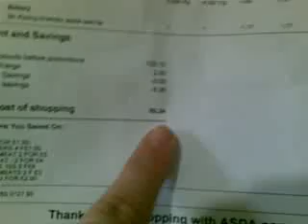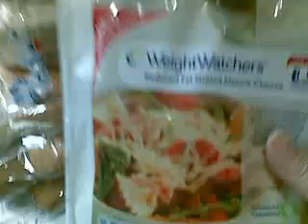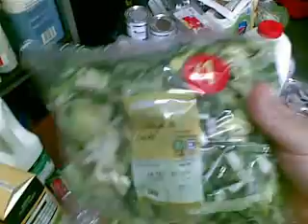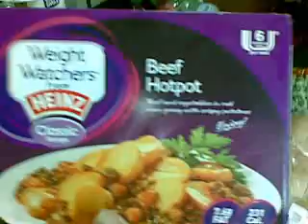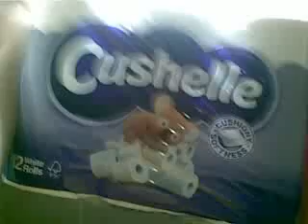Ctrygirl555 September 22, 2011 Shopping Haul and My morning wake up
Shopping Haul and a little TNT